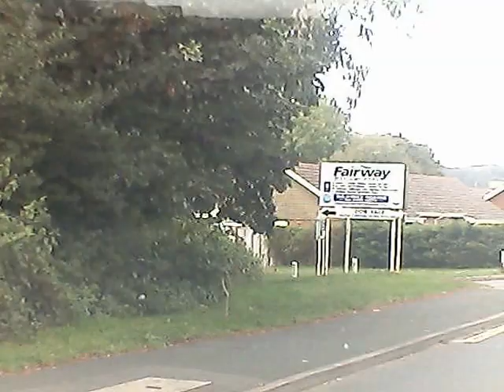Tuesday 13-09-2016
2 Bad cyclists who didn't look behind before crossing the road, Caught on my Dash Cam.